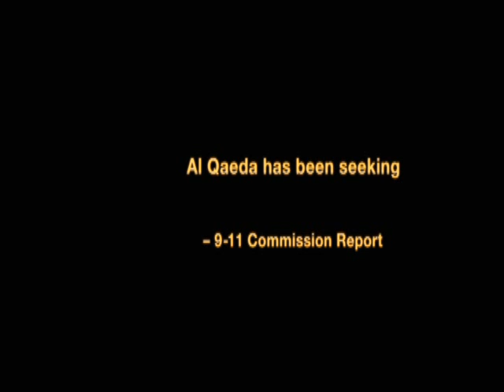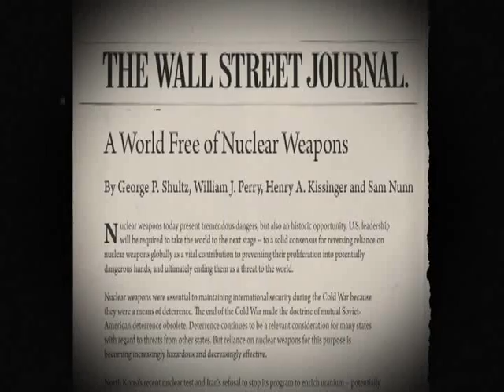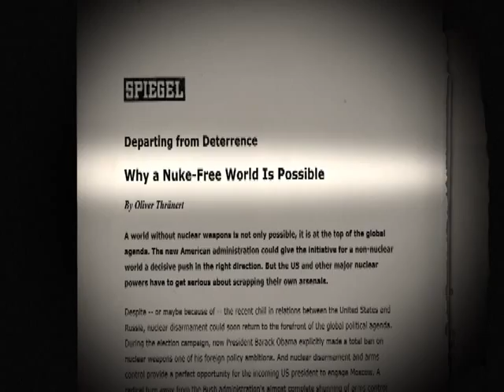Nuclear Tipping Point Documentary Part 1-6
"Alqaeda has been seeking nuclear weapons for 10 years" what is they get a nuclear weapon